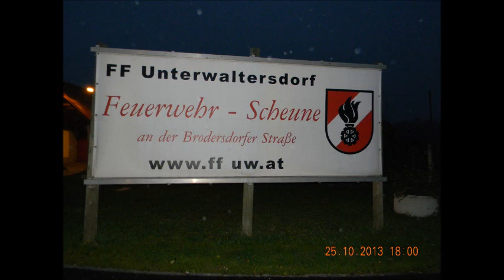Musikverein Ebreichsdorf Festkonzert Music Saxophonsolistin Julia Gschmeidler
Live Mitschnitt

Besetzung

KPM: Toni Lang

Flöten: Magdalena Huber, Jasmin Pöltl, Andrea Staudigl, Maria Wappl, Claudia Wohlschlägl

Klarinette: Gabrielle Kammerhofer, Andreas Samm, Melanie Staudigl

Saxophon: Julia Gschmeidler, Bettina Lukas, Barbara Ostermayer

Flügelhorn: Rudi Jursitzky jun., Robert Salzer

Trompete: Bernhard Brunner, Reinhard Hirschhofer, Elisabeth Huber, Marco Lechner, Katharina Samm

Tenorhorn: Heinrich Humer, Michael Schiefert

Posaune: Mathias Koller, Bernhard Wappl

Horn: Karl Gottwald, Peter Gottwald, Bernhard Staudigl, Karl- Heinz Stock

Tuba: Christian Appinger, Anton Lukas, Josef Schindlauer

Schlagwerk: Manfred Blümel, Gertrude Hochleuthner, Anna Maria Schindlauer, Bernhard Müller, Michael Pillei